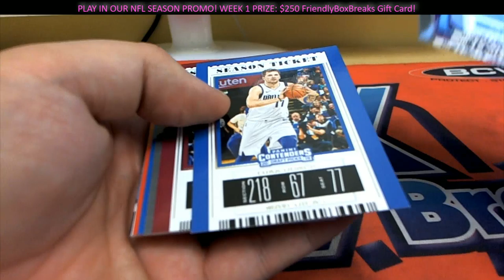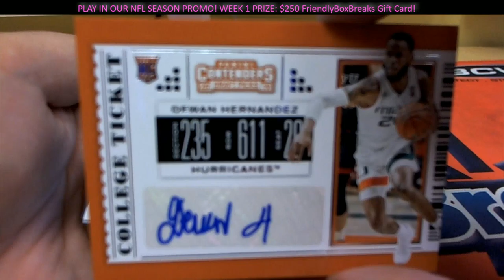2019 Panini Contenders Draft Basketball 1 PACK FOR MIKE MO 4